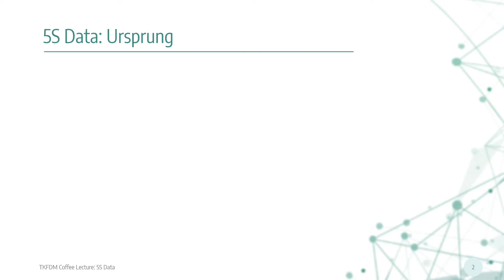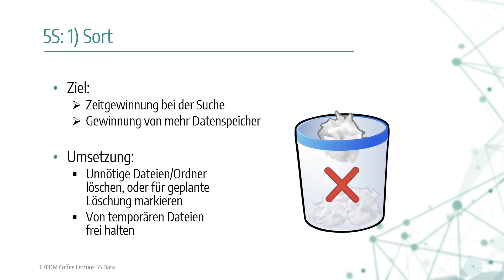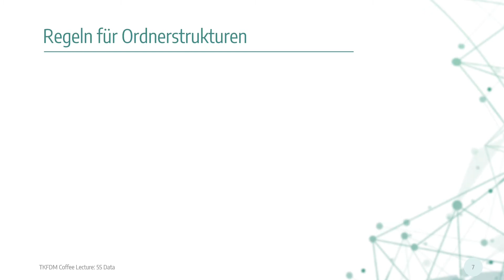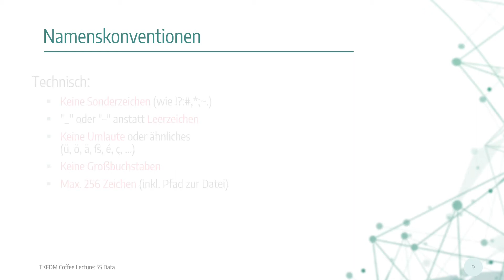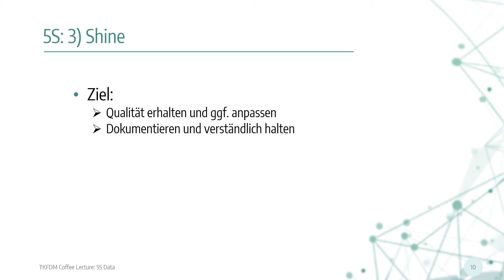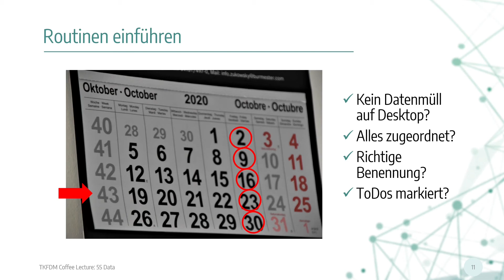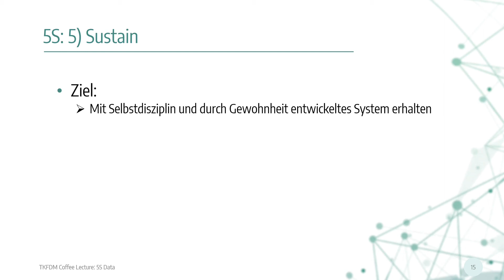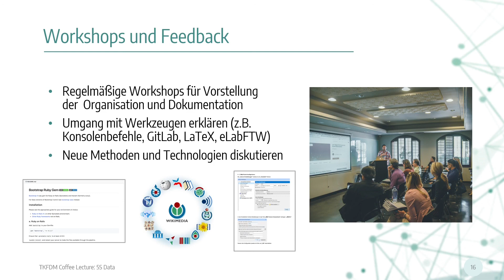5S Data: Setz dich auf deine 5 Buchstaben und organisiere deine Daten! (Coffee Lecture)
Die erste Coffee Lecture in 2021, veranstaltet vom Thüringer Kompetenznetzwerk Forschungsdatenmanagement.

Titel: "5S Data: Setz dich auf deine 5 Buchstaben und organisiere deine Daten! "

Die digitale Coffee Lecture fand als live online Veranstaltung im Rahmen des Thüringer Kompetenznetzwerks Forschungsdatenmanagement am 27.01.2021 um 14 Uhr mit 130 Teilnehmern statt. Im Folgenden finden Sie die weiterführenden Diskussionsthemen, die am Ende der Veranstaltung besprochen worden, kurz zusammengefasst:

Frage: Wer initiiert die Umsetzung des 5 S Konzeptes in einer Organisation/einem Team und wie beginnt man diesen Prozess am besten?
Antwort:
Theoretisch kann das 5S Konzept sowohl top-down als auch als buttom-up Prozess initiiert werden. Wenn es keine konkreten Umsetzungsvorgaben von der Projekt- bzw. Institutionsleitung gibt, sollte man sich im Team vor der Realisierung des 5S Konzepts auf das konkrete Vorgehen einigen (z.B. welche spezifischen Namenskonventionen, welche Prüfzeiträume, welche Verantwortlichkeiten). Dieses Vorgehen kann man dann nach einem Testzeitraum überprüfen und ggf. anpassen. Wichtig ist auch die konkrete Umsetzung des 5S Konzeptes in Leitlinien fest zu halten, um es an neue Teammitglieder weitergeben zu können.

Frage: Was kann man tun, wenn die technischen Voraussetzungen fehlen (also beispielsweise die Institution keine Versionierungssoftware bereitstellt)?
Antwort:
Man kann sich innerhalb des Teams auf spezifische Konventionen einigen, die man dann händisch konsequent umsetzt. Vorschläge wären hier zum Beispiel:
Dokumente immer mit Datumsangaben (z.B. JJJJMMTT) oder Kürzel der Mitarbeiter*in versehen
Einen Archivordner in jeder Ordnerstruktur anlegen und dort regelmäßig die älteren Versionen der Dokumente hin verschieben
Readme files verwenden, um die etablierten Strukturen weiter zu vermitteln und präsent zu halten.

Frage: Welche Software/ Webseite/Anwendung kann die Umsetzung des 5S Konzeptes unterstützen?
Antwort:
Zur Versionierung: Git (z.B. GitLab), SVN, CVS
Markdown-Editor: Typora
Allgemeine Editoren: Sublime, Atom, Notepad++
Tagging: TagSpaces, TAGSTOO, Tabbles